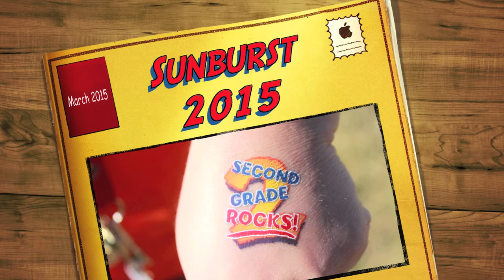2014-2015 Sunburst 2nd Grade Field